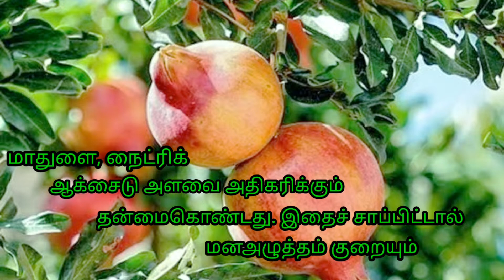🌿🌿🌿தினமும் மாதுளம் பழம் சாப்பிடுவதால் கிடைக்கும் பலன்கள்🍑🍑🍑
மாதுளம் விதைகள் நம் தோல்களில் ஏற்படும் காயங்கள் மற்றும் தழும்புகளைக் குணமாக்கும் சக்திகொண்டவை. மாதுளம்பழச்சாறு தலைமுடியின் வேர்களை  உறுதிப்படுத்தும். தலையில் ரத்த ஓட்டத்தைச் சீராக்கி, முடிவளர்ச்சியைத் தூண்டும். இதில் இருக்கும் வைட்டமின் மற்றும் தனிமங்கள் முடியைப்  பளபளப்பாகவும் அடர்த்தியாகவும் மாற்றுகின்றன